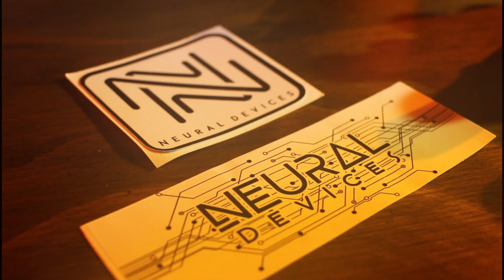Demo del Tempest (chorus/vibrato) y Marrow (delay) : Neural devices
Demo de estos increíbles pedales mexicanos de Neural Devices!